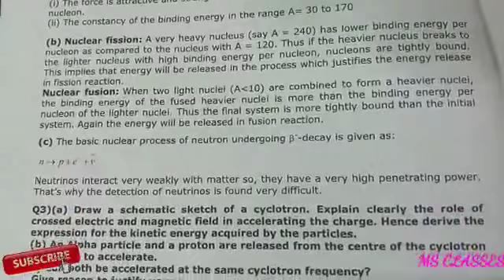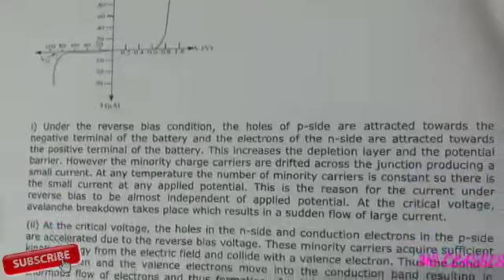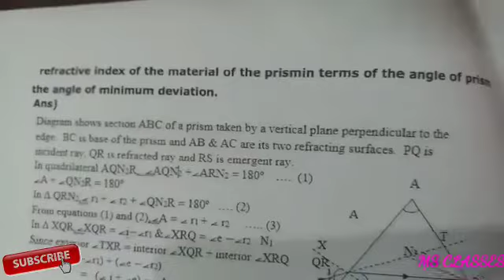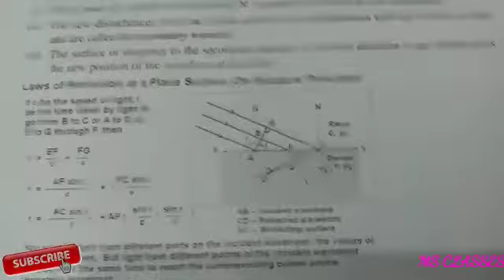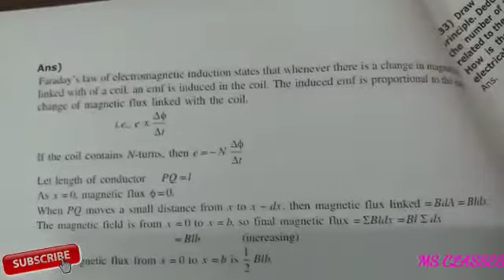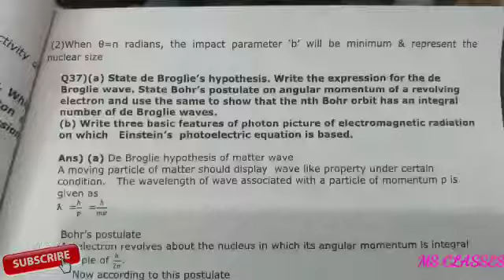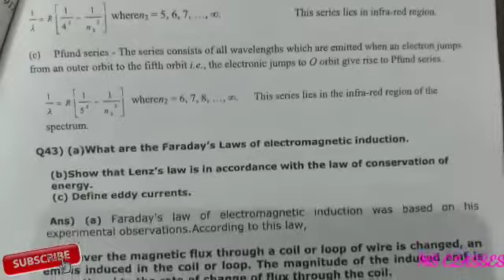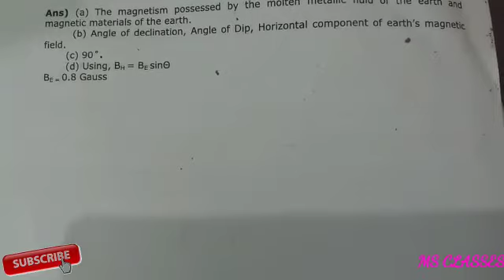Sure Long Questions (5Marker)//Class XII//Physics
Here we have shown the 5marker important questions which can be asked in the final boards in Physics.